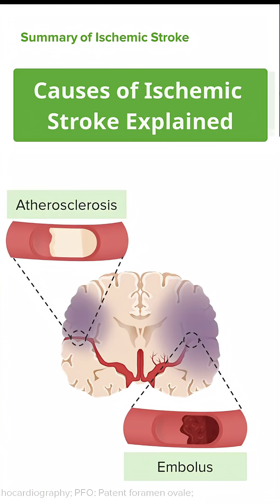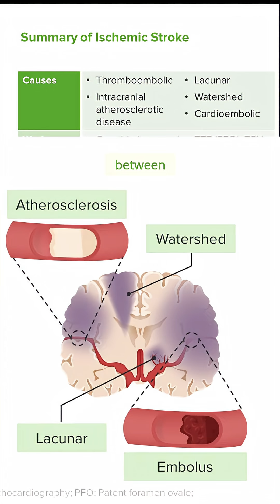Causes of Ischemic Stroke Explained 🧠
► In this video, we break down the main causes of ischemic strokes, a crucial topic for medical students, nursing students, and healthcare professionals.

We cover three primary types of ischemic strokes:

1. Atherosclerotic Strokes – caused by plaques and atheroma in large or medium-sized blood vessels, leading to moderate territory strokes in the anterior or posterior circulation.

2. Lacunar Strokes – small vessel strokes deep in the subcortical gray or white matter, often linked to longstanding hypertension and involving tiny perforator arteries.

3. Watershed Strokes – low-flow ischemic strokes that occur in border zones between major cerebral arteries, often resulting from hypotension or poor collateral circulation.

Understanding these stroke mechanisms is vital for diagnosis, prevention, and treatment planning. This short also emphasizes stroke risk factors, blood vessel pathology, and the relevance of cerebrovascular anatomy. Perfect for USMLE prep, clinical review, or nursing education.

► THE PROF 📚🏫
Dr. Roy Strowd is the Assistant Dean of Undergraduate Medical Education at the Wake Forest Baptist Medical Center, in North Carolina, USA.
He obtained his MD from Wake Forest School of Medicine in 2009, and his MEd from Johns Hopkins University in 2021. Currently, he co-directs the Neurofibromatosis and Tuberous Sclerosis Clinics at Wake Forest Baptist Medical Center, and is a researcher for the Adult Brain Tumor Consortium (ABTC) and Alliance for Clinical Trials in Neuro-Oncology.
Due to his achievements, he earned the M. Brownell Anderson Award from the Association of American Medical Colleges.
Within Lecturio, Dr. Strowd teaches courses on Clinical Neurology.

If you liked this video and need some more information about the subject, you’ll probably want to check the following video out